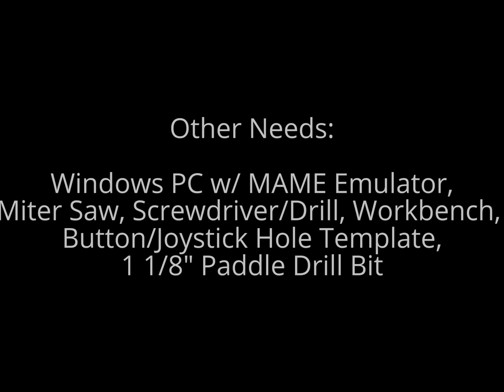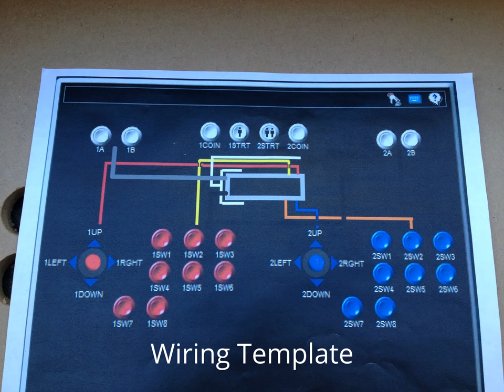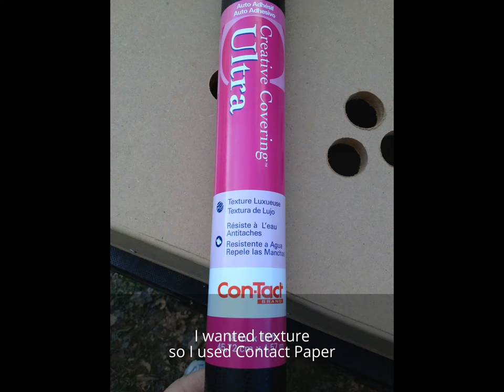MAME Controller Construction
This slideshow documents my construction of a USB MAME controller for playing MAME ROMs. This controller is connected to a PC via a 12' USB cable. The PC is then connected to my TV.

Forgive the quality of the slideshow, as this is my first attempt at such a thing.

I published an Instructable where I go over every step of the process in much more detail.

Parts Used:

iPac2 - early version that does not have onboard trackball inputs

Happ Controls buttons and Joysticks

1/2" MDF
1/2" Square Wood Dowel for Added Structural Stability
Wood Screws
Wood Glue

Ethernet Cable for Button Connections
Wire for Ground Loop
Crimp Connectors
Textured Contact Paper

Tools:

Workbench
Compound Miter Saw
Screwdriver/Drill
1 1/8" Paddle Bit
Controller Hole Template